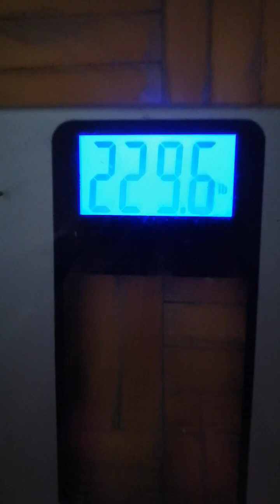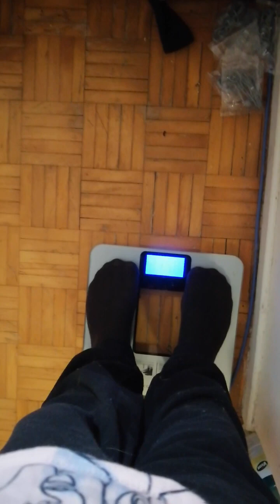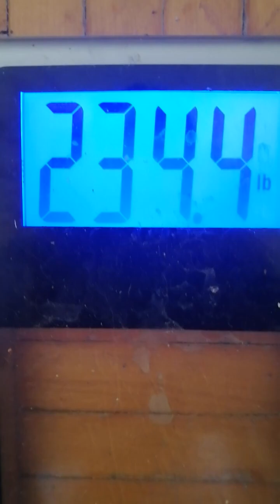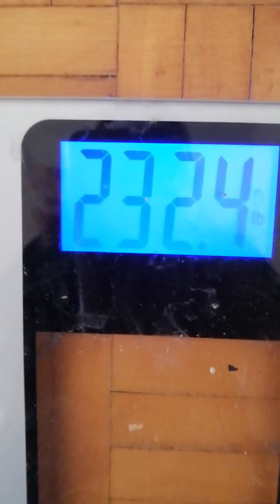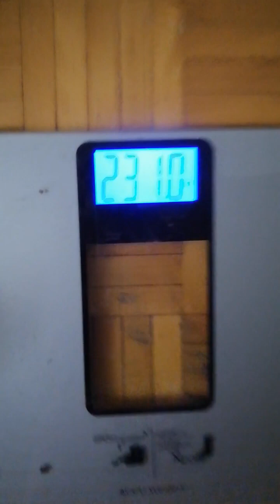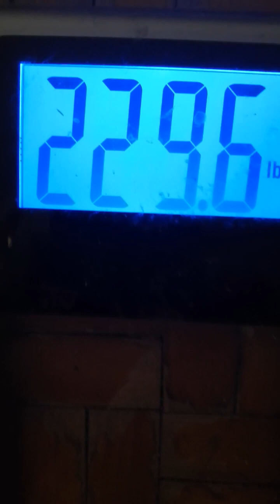Down to 229.6 lbs! (Feb 26th, 2023)